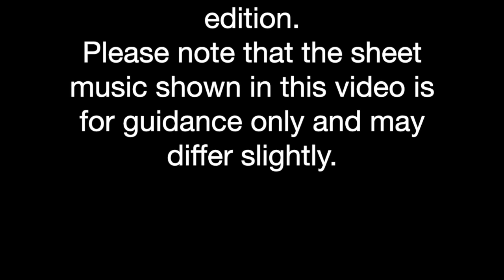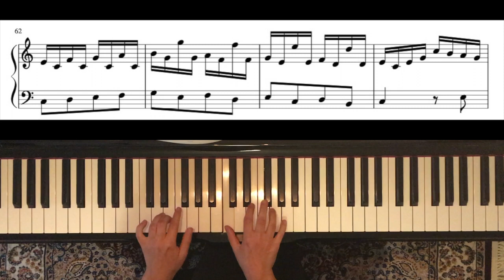ABRSM 2021-2022 Piano Grade 6 A1: Allegro by Pescetti (with sheet music)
York School of Music is happy to present performances of ABRSM's new Piano syllabus for the years 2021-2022.